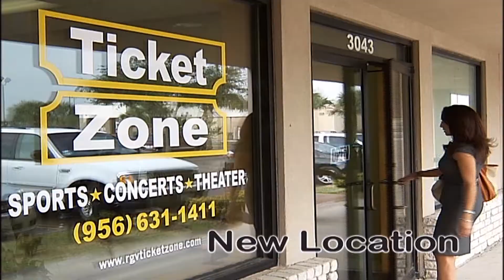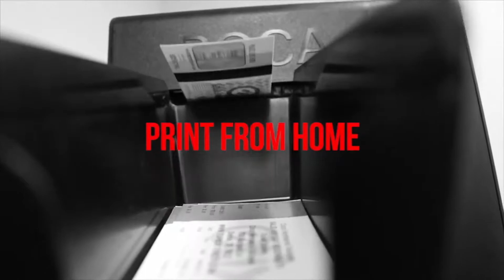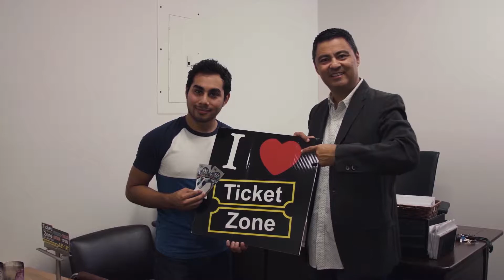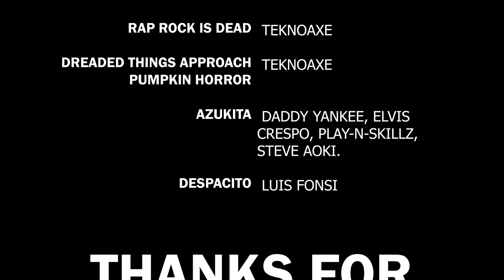The Back Stage Live Cooking Show! ft. Chef Cel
Backstage Live Season 3 Episode 7

Special Guests:

Executive Chef Celia Galindo

Loose Yourself on the Floor

Rap Rock is Dead

Despacito   By: Luis Fonsi

Universal Music Latin Entertainment, is the label that produced this song. Artists are Luis Fonsi, Daddy Yankee.

Azukita        By: Steve Aoki, Daddy Yankee, Play-N-Skillz, Elvis Crespo